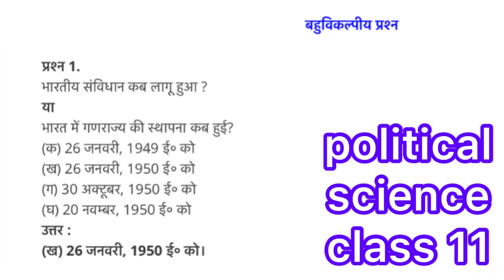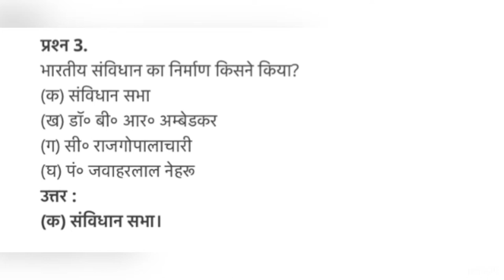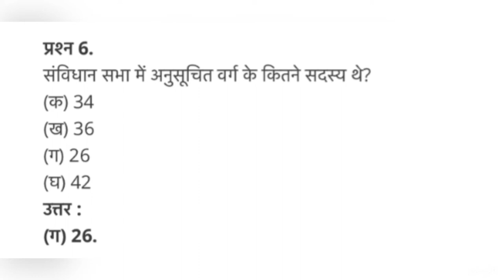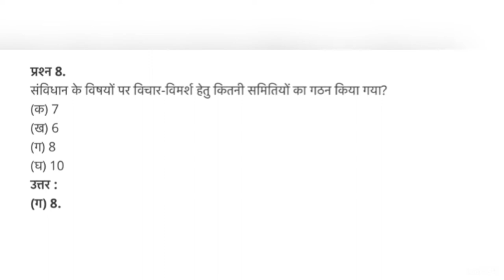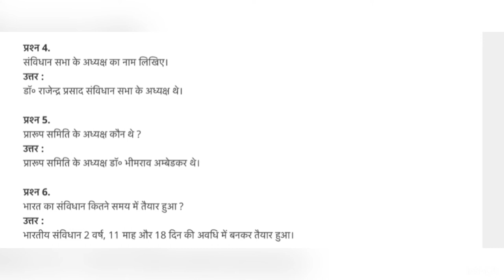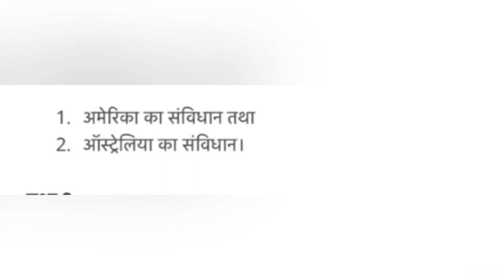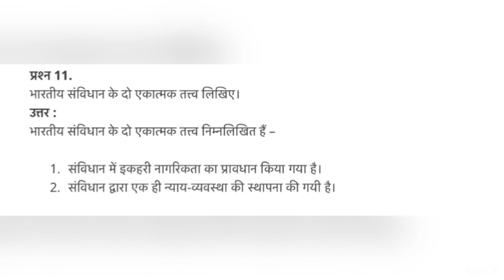Political science class 11 }bahuvikalpi prashn ch 1 | mcq in hindi-pol sc.॥ mcq pol sc.११ chapter १